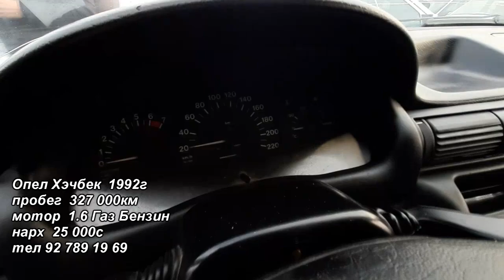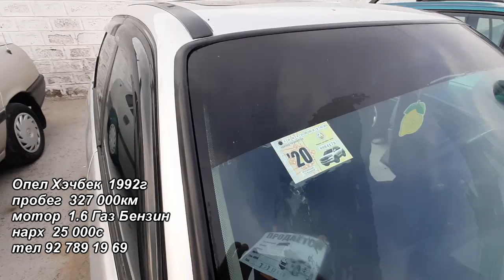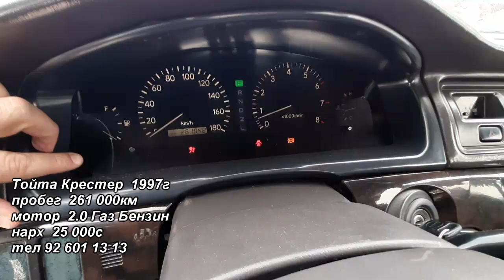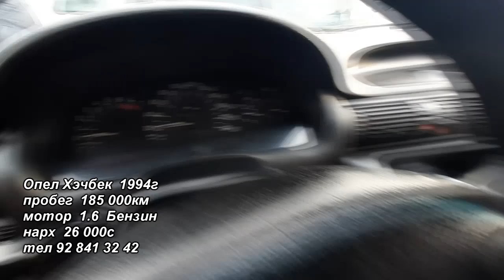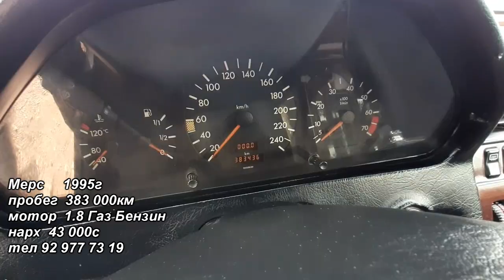Мошинбозори Хучанд! Нарои Опелхо ва Мерседесхо...